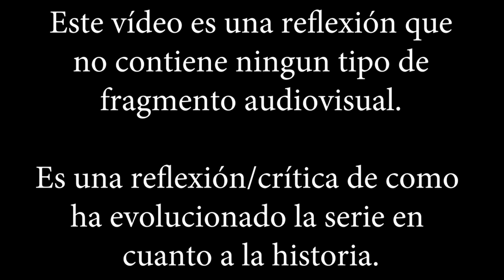4K | Reflexión/crítica a GOT 7x03 y al desarrollo argumental de la serie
D. B. Weiss y David Benioff, no se os puede dejar sin vigilancia pedazo de i s, menos mal que no vais a hacer los Spin Offs, porque no la podéis cagar más.